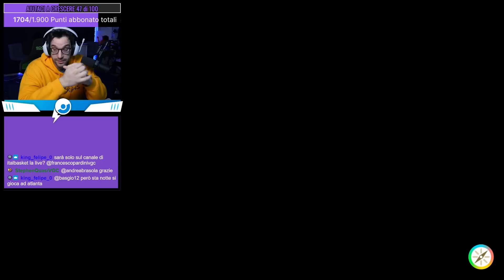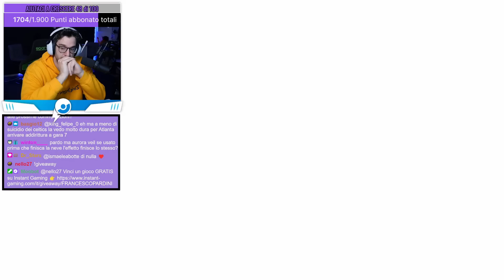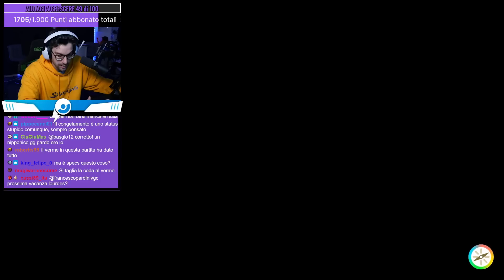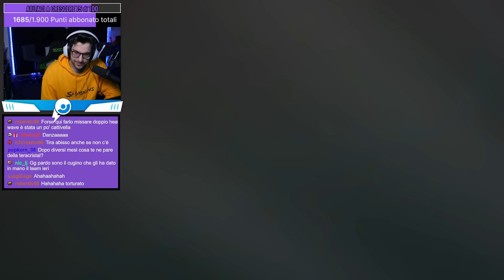TRYHARD - Pokémon VGC23 [26/04/2023]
​⚓📝 Sono aperte le iscrizioni per la Team Aqua Research Lab ESTIVA 2023, che si terrà dal 26 al 30 luglio a Livorno! Info e iscrizioni 👉🏻

📖 Visita il nuovo PTC-Official dove troverai guide, rental team oltre a informazioni sulla Pokèmon Team Championship (PTC)!

💁‍♂️ Chi sono?